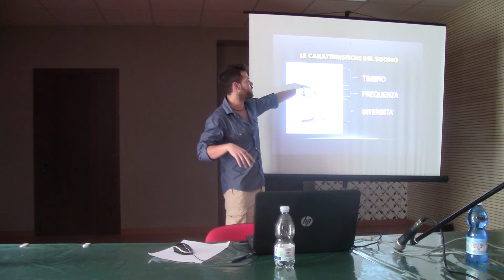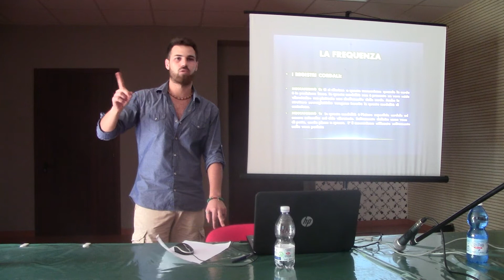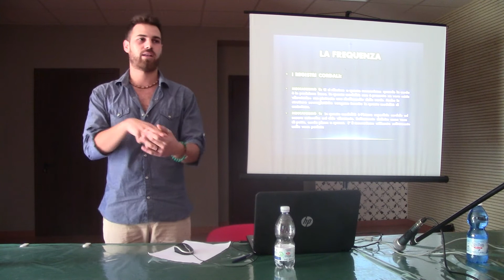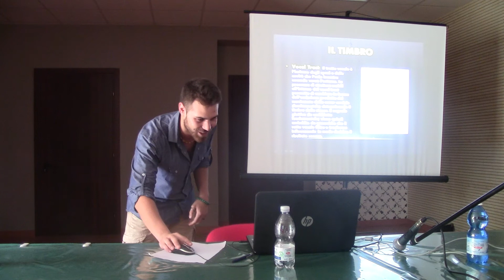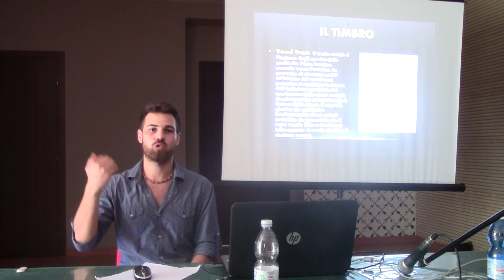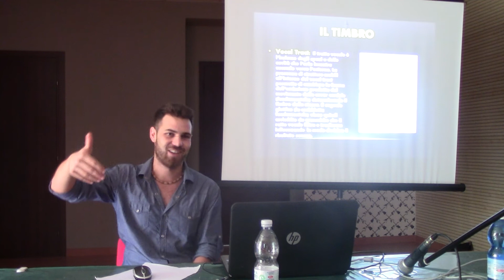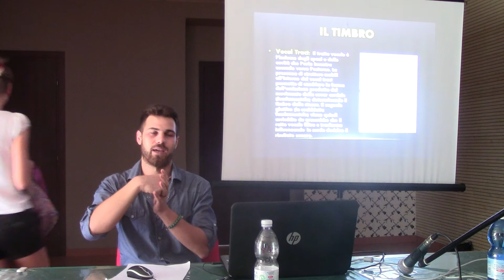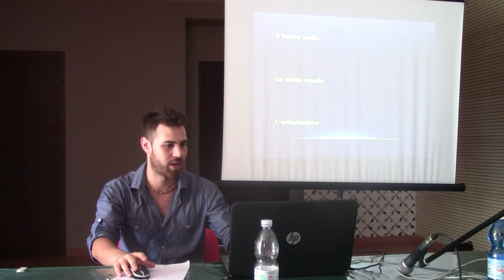00004 Vocal distortion - potenza sotto controllo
7 agosto 2015, 17,00-19,00
Tursi (Mt) Aula musicale "Vito Gravino" presso Istituto Comprensivo “Albino Pierro” - Via Roma 195

VOCAL DISTORTION
La clinic di tecnica vocale sarà diviso in due parti: una andrà ad analizzare i meccanismi messi in gioco nella produzione sonora, a partire dalla respirazione per arrivare ad analizzare le tipologie di risonanza, e la seconda concluderà con l’approfondimento dei meccanismi sovraglottici coinvolti durante la produzione di sonorità distorte come i GRAFFIATI, lo SCREAM e il GROWL. Il tutto inizierà con un approfondimento anatomico a cura di Federica Virga, per un analisi degli strumenti che permettono l’emissione e la gestione sonora.

Emanuele Sanchi
Laureato presso la facoltà di Scienze dell’Educazione e della Formazione ho studiato tecnica vocale con i maestri: Simone moscato, Eleonora Bruni, Antonio Juvarra, Laura Bari, Enrico di Lorenzo. Ho partecipato a seminari e workshop con: Tran Quang Hai, Antonio Juvarra, Enrico di Lorenzo, Olga Pascale, Franco Fussi e svolto un corso di formazione sullo studio dell’età evolutiva presso il CONI.
Ho partecipato al corso di formazione “Voice to Teach” incentrato su un analisi delle tecniche vocali e il loro insegnamento, tenuto da Franco Fussi, Eleonora Bruni, Erika Biavati, Maria Giulia Basile e Olga Pascale. Ho frequentato due stagioni dei seminari “Vocal Rock” e “Le meccaniche invisibili” tenuti da Simone Moscato e frequentato il corso di Matteo Belli “La voce incarnata”.
Voce solista nei gruppi: Baeria, The Golden Members, Stolen Souls, Moth Deception, Inertia, System of a Clown e Ipergem. Attualmente occupato come insegnante di canto presso la scuola di musica Gemini e presso la sala del Centro multiculturale Baobab.